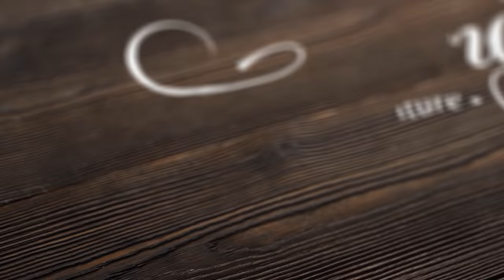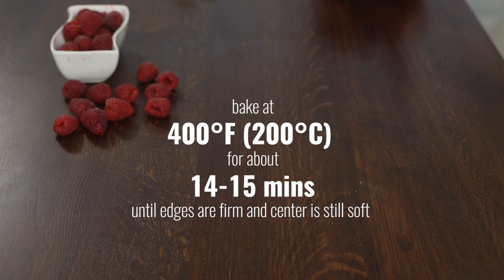Red Velvet Lava Cake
Red Velvet Lava Cakes are one of the most decadent cakes you can prepare for your loved ones. They are easy to prepare and they are always a good choice for the times you want single serving desserts.

Ingredients

Lava Cakes
3 eggs
4 tbsp (60g) sugar
4 oz (120g) white chocolate
1/2 cup (110g) butter
5 tbsp (50g) flour
2 tbsp (16g) unsweetened cocoa powder
pinch of salt
1 tbsp (15g) red food coloring

Cream Cheese Frosting (optional)
3.5 oz (100g) cream cheese, room temperature
2 tbsp (16g) powdered sugar
1/2 tsp (3g) vanilla extract
1/2 cup (120g) whipping cream, chilled
For decorating
fresh berries, optional

1.Preheat oven to 200°C (400°F).Butter 4 - 8oz (230g) ramekins and dust with sugar or flour.

2. Melt chocolate and butter over a bain-marie until smooth. Meanwhile beat the eggs with sugar and salt using a whisk or mixer until thick and light yellow. Add melted chocolate and mix well. Add red food coloring and mix to combine.

3. In a bowl mix flour with cocoa powder and salt and add it gradually to the chocolate mixture.  Pour batter into the prepared molds.

4. Bake for 14-16 minutes until the edges are firm and the center is still soft.

5. While the cakes are baking prepare cream cheese frosting if used for decoration. In a bowl add cream cheese and mix until smooth for few seconds. Add powdered sugar and vanilla extract and mix until combined. Add chilled whipping cream and mix until stiff peaks form.

6. Remove the cakes from the oven and let cool slightly for 3-4 minutes. Run a sharp knife completely around the inside edge of the molds and invert onto plates.

7. Decorate as desired, either sprinkle powdered sugar on top or top with cream cheese frosting and fresh raspberries or strawberries. Serve immediately.